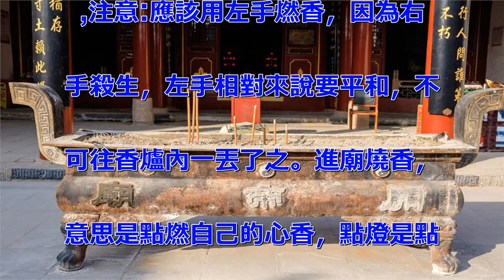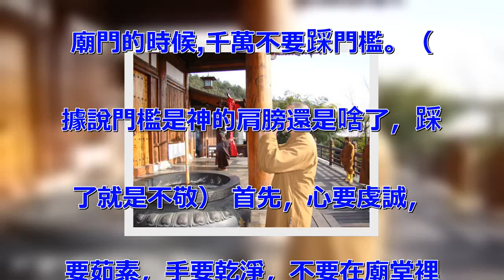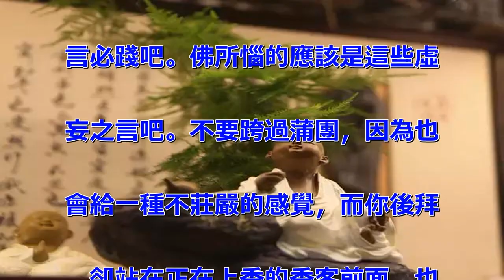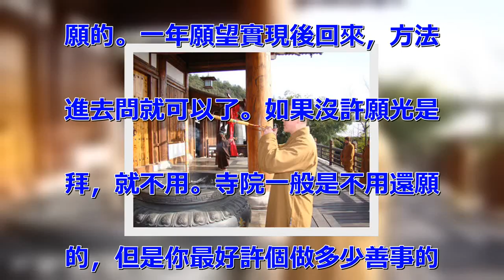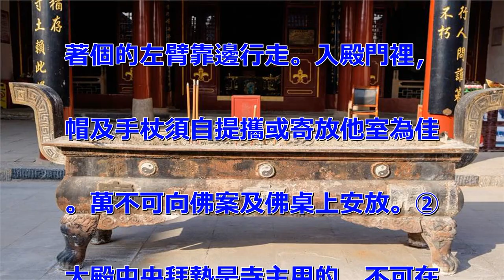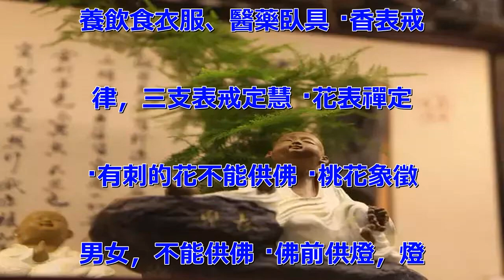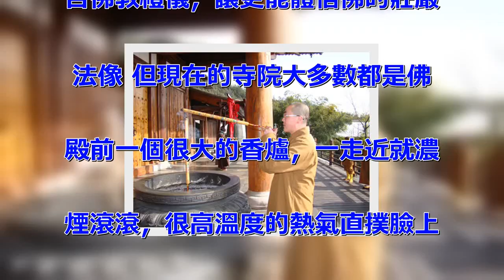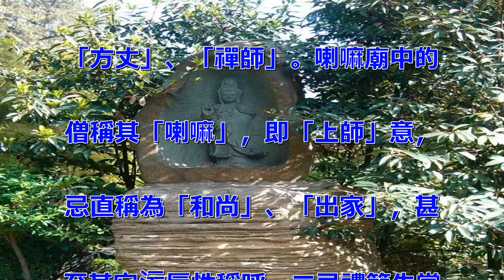燒香拜佛的注意事項 ！上香時要「用左手還是右手？」做錯了可能會影響一年的運勢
拜佛燒香，是我國的傳統文化之一
。相傳在上古神農時期，就已經有
採集植物焚燒以達到驅邪避諱的目
的。到如今，拜佛燒香更成為民間
最繁盛的活動之一。每臨大事，或
路過寺廟道觀，尋常都會進香禮佛
，以祈求佛祖庇護。現在很多只是
為了燒香而燒香，完全不知道燒香
有什麼忌諱，有哪些是需要注意的
。雖然說，只要心中有佛，又何必
拘泥於形式。但事實上，燒香拜佛
還是有很多講究的，如果弄錯了，
不僅鬧了笑話，還有可能影響一年
的運勢。燒香拜佛的某些注意事項
 注意了: 香不能叫「買」而應
該叫「請」。燒香注意事項： 在
寺廟內有很多菩薩，如果你願意，
可以一尊一尊的拜過去,如果時間
不允許，只需在大雄寶殿前燒。步
驟如下: 自己請自己的香，不能
由別付香火錢。（現在為了防止火
災，一般不可以在大殿裡燒香了）
最好用自己的火點燃香（三支即可
，不需要大把大把的燒），面朝大
殿的大門，雙手輕握三支青香（男
的左手在上,右手在下，女士反之
），突然向上方一提,燃燒的火隨
即會熄滅，千萬不能用嘴去吹滅。
上香時先上香後禮拜，很多抓著一
大把燃著的香到處拜，滾燙的香灰
在寺院到處飄著，陣陣濃煙熏著們
的眼睛，以為香越高，越大把心越
誠，這些都是不懂的表示，其實三
根香就夠了，敬在一個爐中即可，
「萬佛一爐」然後經過沒一座佛堂
時，合掌拜三下就可，佛教根本就
沒有諸多講究，最主要你有沒有清
淨自心。把香舉至額頭一般高,閉
眼許願;然後三拜。（舉香的高度
不得底於下身） 右轉,面朝東方
(一般大殿的門是朝南的),按第
3步方式許願,三拜;然後朝南,
朝北。拜完後即可將香插到香爐內
,注意:應該用左手燃香，因為右
手殺生，左手相對來說要平和，不
可往香爐內一丟了之。進廟燒香，
意思是點燃自己的心香，點燈是點
亮自己的心燈，這時就可以得到佛
菩薩的加持，使自己得到智慧等等
。所以燒可以燒一枝，可以燒兩枝
，最多燒三枝。不必多燒。進廟燒
香，可以自己帶，也可以從外頭買
，不過一般大殿上都備有香，所有
你可直接用，如果經濟條件允許，
你可以往功德箱中放點功德錢，如
果困難，放心菩薩不會怪罪你的，
你拜了佛也一樣有功德。不過見過
很多信佛的請上一串念珠掛在脖子
上，師父說這樣做一般是承受不起
的。所以希望朋友們以後如果請了
念珠，請把他帶在手上。焚三支清
香，一支敬佛，一支敬法，一支敬
僧； 廟裡的墊子中間是給出家拜
佛用的，在家男跪拜用左邊的，女
用右邊的； 在廟裡按順時針方向
行走拜佛 進廟前沿儘量不要走中
間，沿階梯邊沿而上，男左女右，
進門時儘量不要走正門，因為方丈
門朝晚課時都是從正門進的，而沙
彌等從偏門進，所以為了和寺院一
致，大家都儘量應該從偏門進，男
左女右，進去時儘量跨右腳，出門
時也從偏門出就是，不要踩在門檻
上（一般寺院門檻做得很高）。進
廟門的時候,千萬不要踩門檻。（
據說門檻是神的肩膀還是啥了，踩
了就是不敬） 首先，心要虔誠，
要茹素，手要乾淨，不要在廟堂裡
大聲喧嘩以及說無關的「嘮叨話」
，不要用手指點佛像，不可大聲喧
嘩和講不敬的話語。還有比較重要
的一點，不可以隨口胡亂許願，因
為許願一定要還願的，如果沒把握
做到，就千萬別許願。別求發財，
佛不是保佑你發財的。可以求平安
，求健康順遂。不要隨口許諾給佛
什麼供養，然後又拋到腦後。佛又
不爭你的一柱香，這個說法是要讓
我們不要隨意承諾，所謂做應該有
言必踐吧。佛所惱的應該是這些虛
妄之言吧。不要跨過蒲團，因為也
會給一種不莊嚴的感覺，而你後拜
，卻站在正在上香的香客前面，也
是不禮貌的行為，因為可能會讓別
起（口真）念，貪 ，（口真），
癡就是修行路上的三毒。三毒不滅
難見真如本性。去道觀許願是要還
願的。一年願望實現後回來，方法
進去問就可以了。如果沒許願光是
拜，就不用。寺院一般是不用還願
的，但是你最好許個做多少善事的
願。就發願來促使你本身的許願。
不要不經寺院同意採摘寺院管理範
圍的花果，私自拿供品等物，這也
是不對的行為，叫「偷盜四方常住
」也要獲果報的。不要在寺院吃葷
食。寺院通常有經書贈送的，不要
忘了請幾本，世間之物還有什麼比
經書更珍貴的 請來的經書護身符
不可隨意放置，應該取乾淨的書櫃
放好。同房時房間切不可有佛經護
身符等法物，因為護身符等是護法
護身的，沾上邪氣將會起不到作用
，這才是切記的。如果是因為被邪
魅債主纏身，拜完時做迴向時念將
拜佛功德迴向給冤親債主，他們也
會高興的。整理： ①入寺：入寺
門後，不宜中央直行，進退俱當順
著個的左臂靠邊行走。入殿門裡，
帽及手杖須自提攜或寄放他室為佳
。萬不可向佛案及佛桌上安放。②
大殿中央拜墊是寺主用的，不可在
上禮拜，宜向兩旁的墊凳分男左女
右去禮拜，凡有禮拜時，不可在他
的前頭走過。③閱經：寺中若有公
開閱覽的經典，家端坐閱讀。須先
淨手，放案上平看，不可握著一卷
，或放在膝上。衣帽等物，尤不可
加在經上。④見僧：見面稱為法師
，或稱大和尚。向他頂禮時，假若
他說一拜，不必再繼續強拜。凡禮
佛、坐禪、誦經、飲食、睡眠、經
行、入廁的時候，俱不可向他禮拜
。⑤法器：寺中鐘鼓不可擅敲，袈
裟、海青等物不可亂動。⑥聽經：
隨眾禮拜入座，如已後到，法師已
經升座，須向佛頂禮畢，向後倒退
一步，再向法師頂禮。入座以後，
不向熟招呼，不得起坐不定，咳嗽
談話。如不能聽完，但向法師行一
合十，肅靜退出，不得招手他使退
。香表戒、花表定、燈表慧 提要
： ·凡事符合規矩 ·燒香是供
養，燒檀香最好 ·對出家眾應供
養飲食衣服、醫藥臥具 ·香表戒
律，三支表戒定慧 ·花表禪定
·有刺的花不能供佛 ·桃花象徵
男女，不能供佛 ·佛前供燈，燈
表智慧 居士答: 心淨淨！當然
最好是先沐浴或三天內不同房，但
是以佛法恆順眾生為先，圓融通達
，方便為要旨，不要因為諸多禁忌
而使初聞佛法者卻步。確實是左手
上香，但一般是沒什麼硬性規定的
，佛教也有禮儀的，我們是點燃香
後，如果火仍未熄，晃動香或用手
煽滅最好不要用口吹滅。拜完用左
手取一支先上中間，念供養佛，不
墮地獄。第二支上右邊，念供養法
，不墮餓鬼。第三支上左邊，念供
養僧，不墮畜生。這樣上香就較契
合佛教禮儀，讓更能體悟佛的莊嚴
法像 但現在的寺院大多數都是佛
殿前一個很大的香爐，一走近就濃
煙滾滾，很高溫度的熱氣直撲臉上
，還有很多香客乾脆就將大把大把
的香仍進去。遇到這樣的情況，我
就不上香了，只合掌禮拜就可。參
觀遊覽寺廟要懂規矩： 名寺名廟
，分佈較廣，它們是旅遊者頗愛光
顧遊覽的重點，但旅遊者在遊歷寺
廟時有四忌需牢記心頭，以免引起
爭執和不快。一忌稱呼不當 對寺
廟的僧、道應尊稱為「師」或「法
師」，對主持僧稱其為「長老」、
「方丈」、「禪師」。喇嘛廟中的
僧稱其「喇嘛」，即「上師」意，
忌直稱為「和尚」、「出家」，甚
至其它污辱性稱呼。二忌禮節失當
 與僧見面常見的行禮方式為雙手
合十，微微低頭，或單手豎掌於胸
前、頭略低，忌用握手、擁抱、摸
僧頭部等不當之禮節。三忌談吐不
當 與僧道交談，不應提及殺戮之
辭、婚配之事，以及提起食用腥葷
之言，以免引起僧反感。四忌行為
舉止失當 遊歷寺廟時不可大聲喧
嘩、指點議論、妄